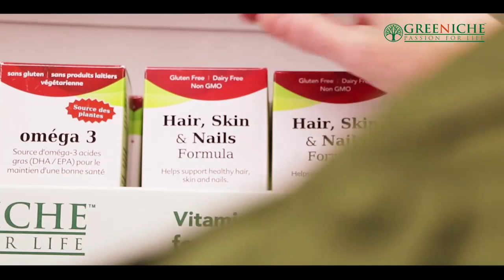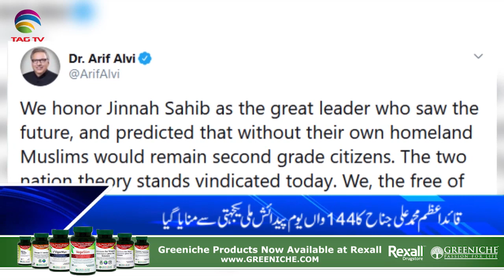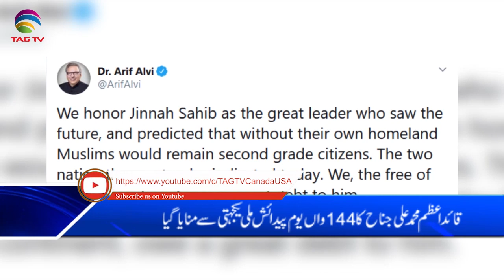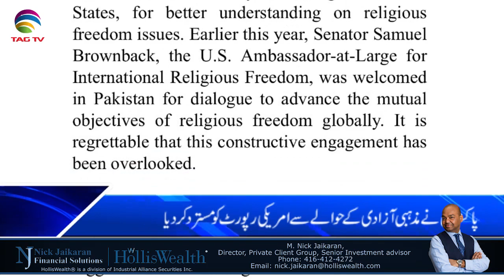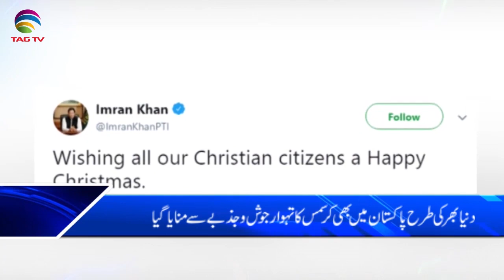TAG TV Pakistan Bureau News Bulletin with Kokab Farooqui - 25 December 2019